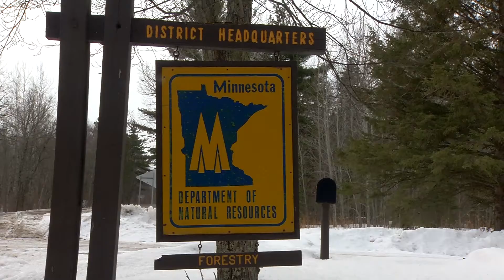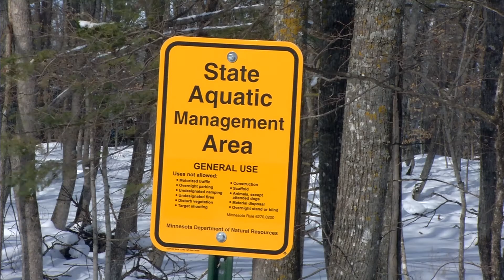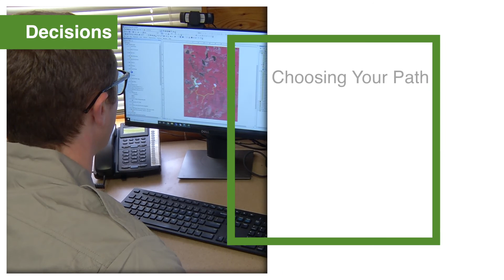Bridges Introduction to Natural Resources Careers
This video provides an introduction to careers in Natural Resources. Meet 2 staff members from the Minnesota Department of Natural Resources and learn about what they do all day and what advice they have for you if you might be interested in pursuing a career in the Natural Resources field.

Here in Minnesota, we are surrounded by lakes, rivers, prairies, forests, parks and trails that provide a special quality of life for all of us. Protecting and preserving these resources creates career opportunities for people interested in the outdoors, science and public service.

The Minnesota Department of Natural Resources is the state agency responsible for managing our abundant natural resources.

Forestry is just one of the seven divisions within the Minnesota DNR and each of these divisions is staffed with professionals specializing in a wide variety of career interests.

If you are thinking about a career in Natural Resources, you should know that there are more than four thousand related positions located all across the state of Minnesota. These careers can be found in the private sector as well as with federal, state, tribal and local agencies and demand is expected to stay about the same over the next ten years.

The career ladder in Natural Resources really depends on your area of concentration but often people gain entry to the field through seasonal or temporary positions and then with more education and experience move up to become technicians, specialists, supervisors and managers.

Natural Resources careers and positions at the Minnesota DNR especially are open to every qualified candidate.

Central Lakes College offers degree programs in Natural Resources Law Enforcement and Natural Resources Technology at its’ Brainerd Campus.

As a high school student, it is important to start preparing now for your future career. Ask your school counselor about courses and other opportunities that will help you learn more about careers in Natural Resources.

Choosing a career and educational path after high school is one of the most important decisions you can make. In a time of life when there are more questions than answers, the Bridges Career Academies and Workplace Connection provides information about education and career pathways and gives you the tools you need to make a smart choice…one that’s right for you and right for your future. To learn more visit Bridges Connection.org